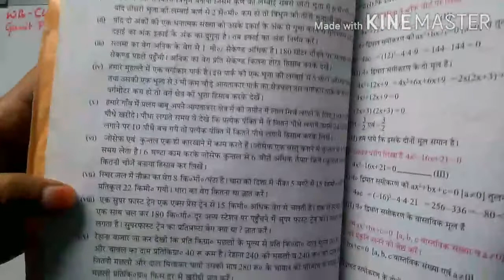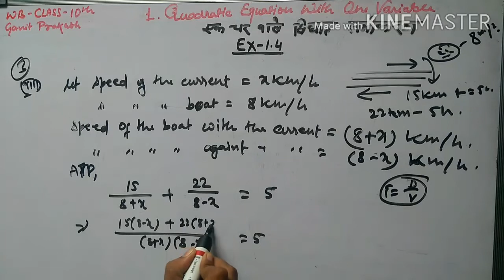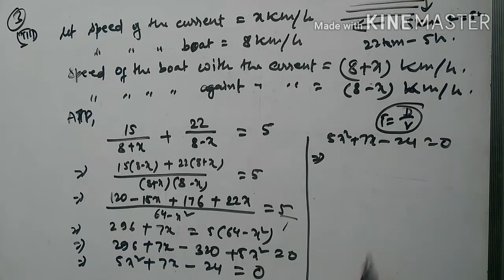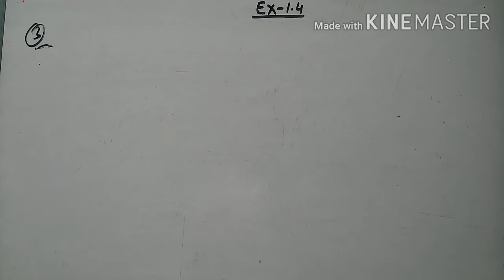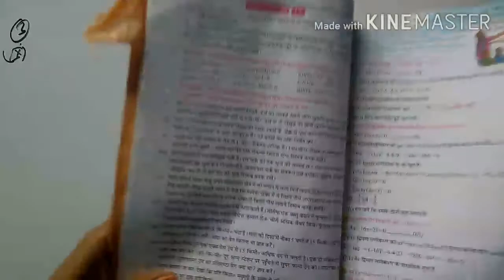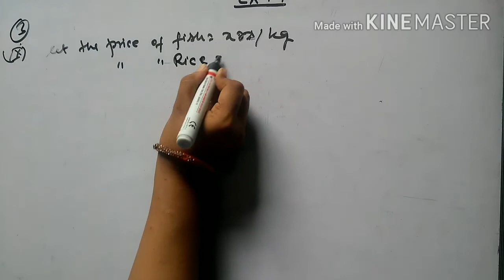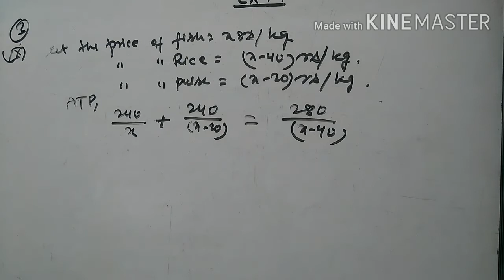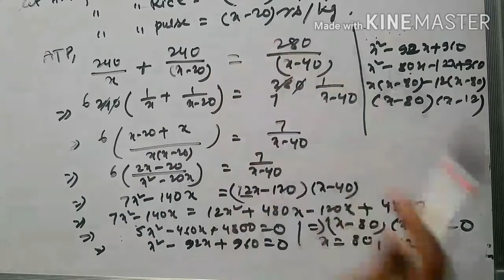WB class 10 maths|ch-1, Quadratic Equation with one variable|Excercise-1.4,3-vii,viii,ix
the video contains the solution of exercise 1.4 of chapter 1 quadratic equation with one variable question number 3 ( vii,viii,ix)

Adhyey ek ,kar ke dekhe 1.4 , chapter-1 (ek char wale dvighat samikaran)